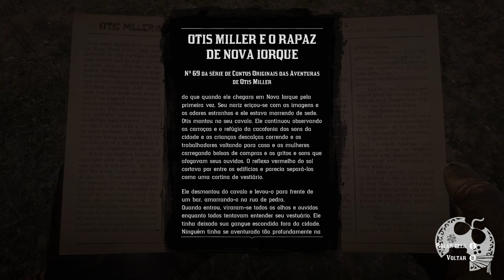Como Pegar O LENDÁRIO REVOLVER DE OURO E MARFIM do OTIS MILLER em RED DEAD REDEMPTION 2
Eu nem to acreditando que pela primeira vez eu consegui ir atras e conseguir o tão lendário e famigerado REVOLVER dourado do OTIS MILER em RDR 2.
Neste vídeo, obviamente eu vou mostrar como conseguir, todos os passos certinho e por mais que o jogo seja velho, to jogando agora e SURTANDO no quao incrivel ele é. Por conta dissso, obviamente estaria regitsrando tudo.

Intro: 00:00:00
Parte 1 do Mapa: 00:01:35
Parte 2 do Mapa: 00:04:27
Pegue o Revolver: 00:08:17

- Jogue comigo
- Emotes únicos
- Grupo exclusivo no WPP e muito mais!!!

Caixa Postal: 4455
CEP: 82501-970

AGRADECIMENTOS
Kallil Augusto